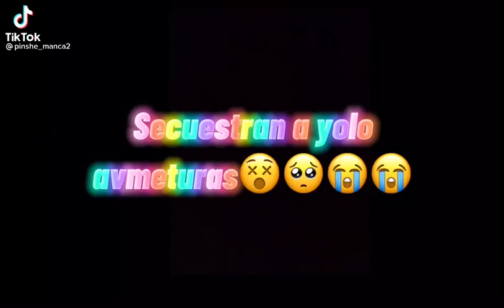Papi yo no toy solo